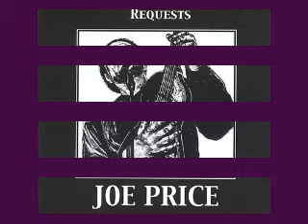Joe Price - Request - 1999 - Mountain Of Blues - Dimitris Lesini Blues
Joe Price - Request - 1999 - Mountain Of Blues - DIMITRIS LESINI